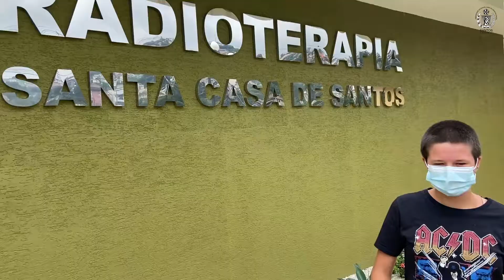VISITA LETÍCIA BRAGA À SANTA CASA DE SANTOS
A atriz mirim Letícia Braga visitou a mais antiga Instituição de saúde em funcionamento no Brasil pela terceira vez e recebeu um presente especial por sua amizade com a Santa Casa.